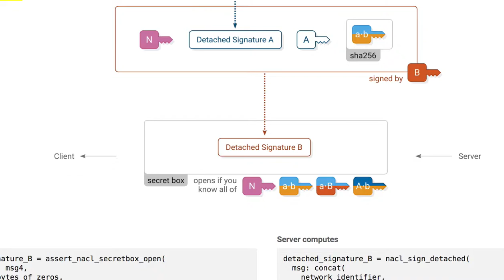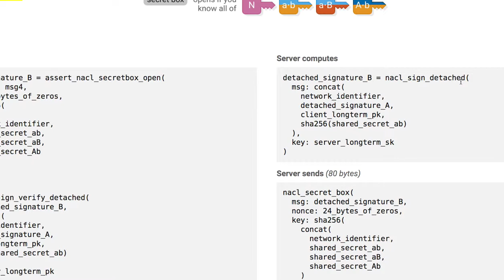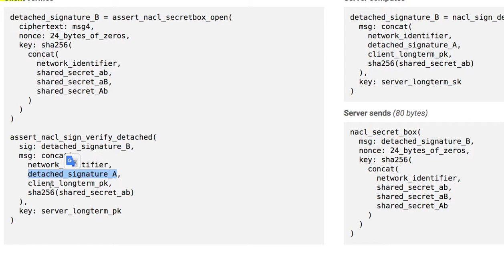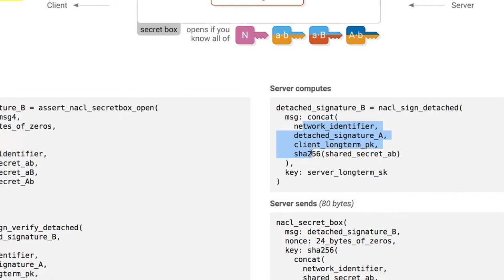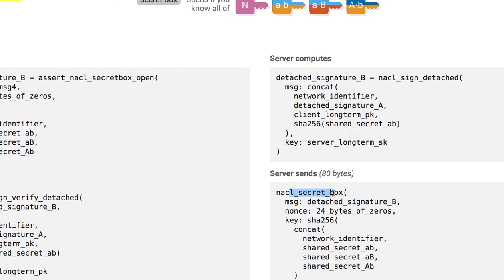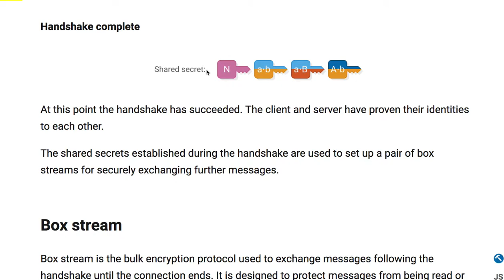SpaceWeb 023 - Server accept